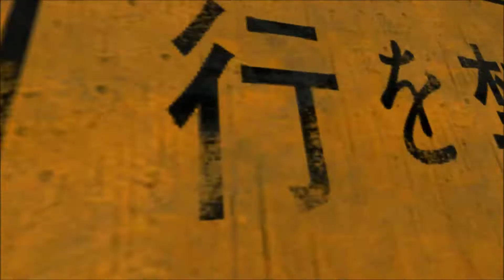I NEED YOUR LOVE - BeamNG Music Video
Keisuke goes to Kyoko after downhill togue practice